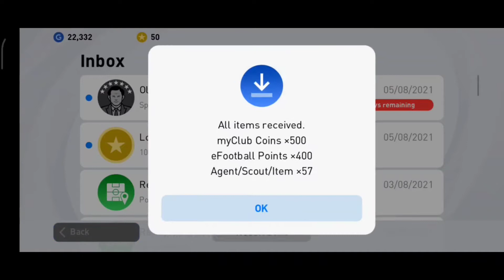Trick or Luck🤞 Real Madrid Madrid Chamartin B pack opening Roberto Carlos